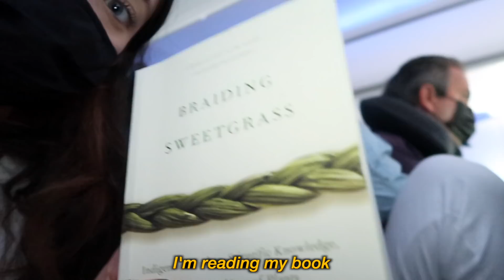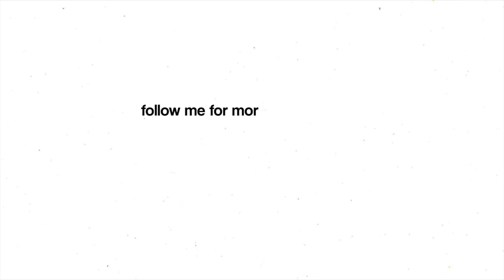NEW YORK'A TAŞINMAK *vlog*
bu hareketli yolculuk, şimdiye kadarki en heyecan verici, ancak en üzücü deneyim oldu. GERÇEKTEN new york'a gelebilmiş olmamız delilik.. 12 yaşındaki Nil şu anda titriyor! Bunun olmasına izin verdiğin için teşekkürler ❣️

brands/products/people mentioned:
Fresh perfume
Fresh mask